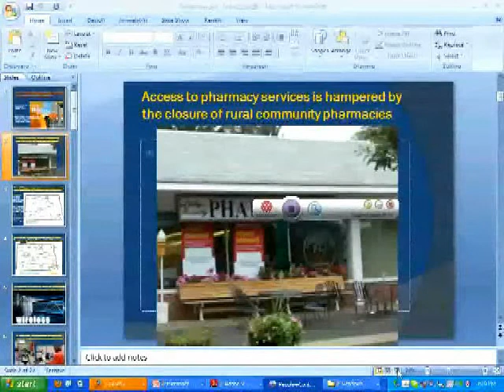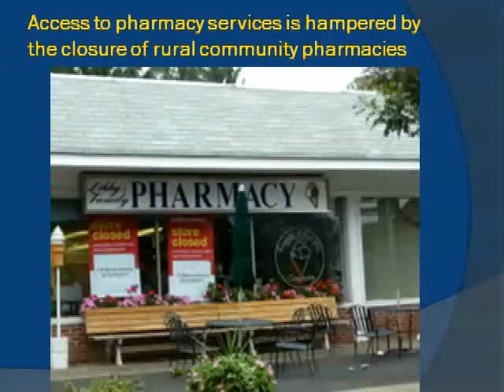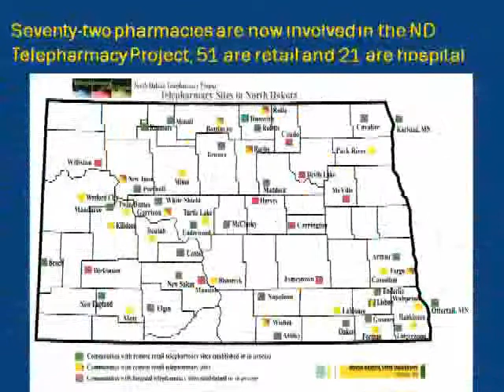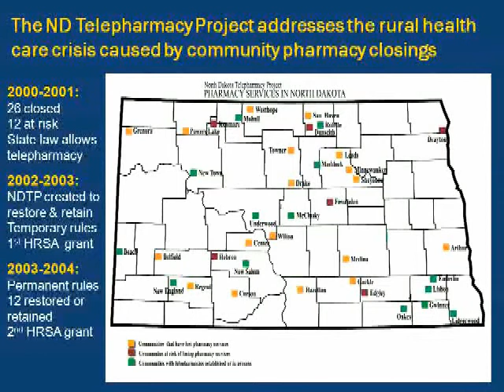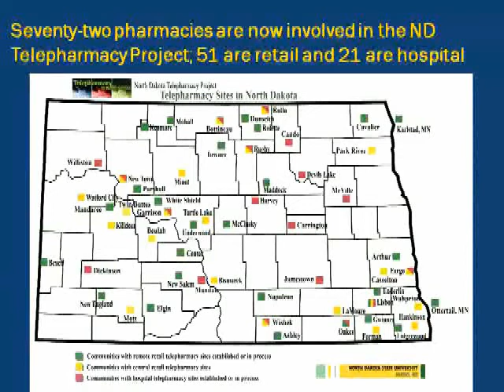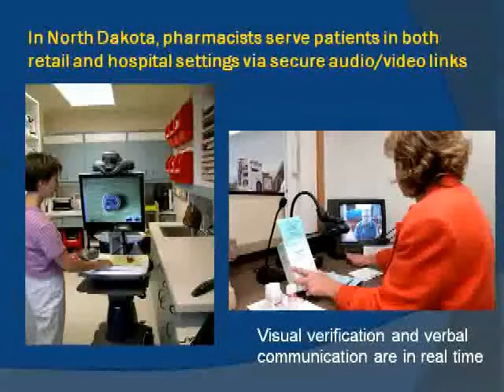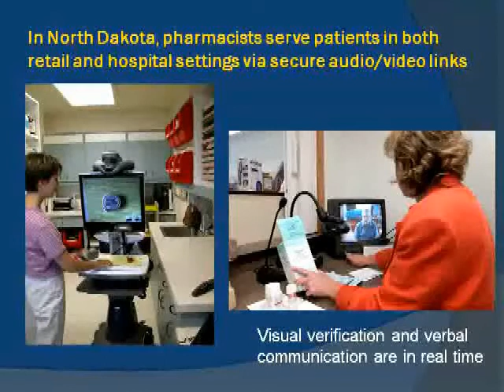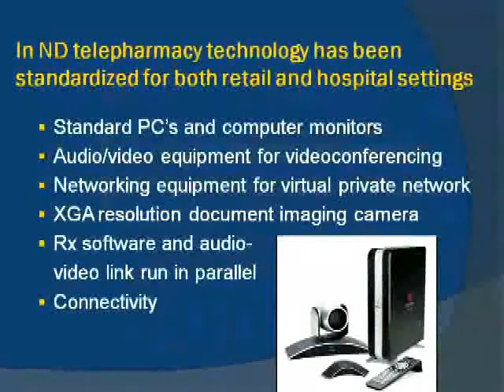ND EPSCoR Cyberinfrastructure 2011 - Telemedicine - Part II